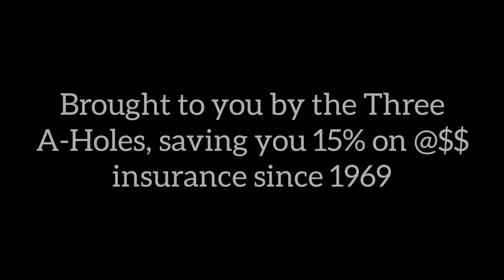The Hundred Acre Hood: The Initiation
Does Mookie Conster have what it takes to join the Hundred Acre Hood gang?